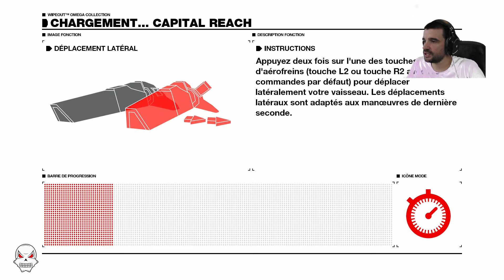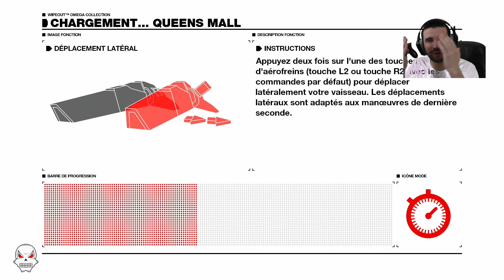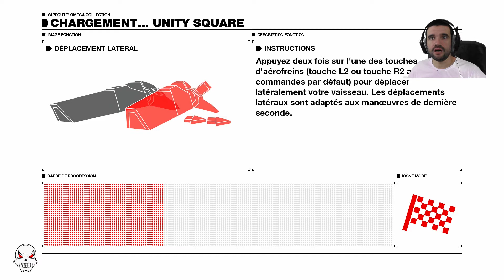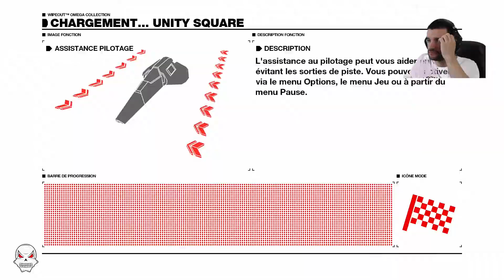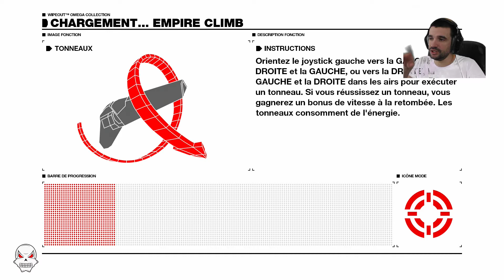[Wipeout Omega Collection PS4] Carriere #1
Instant Gaming:
Nous nous retrouvons aujourd'hui pour le début de ma carriere dee pilote sur WipeOut Omega Collection, La version remasterisé des jeux sortie sur PS1.

Merci encore à Playstation France et à Julien pour le jeu

Pour me suivre, 2 moyens:
Ma page facebook: